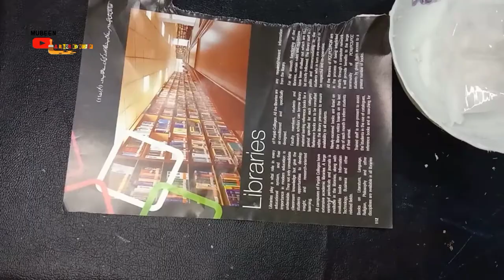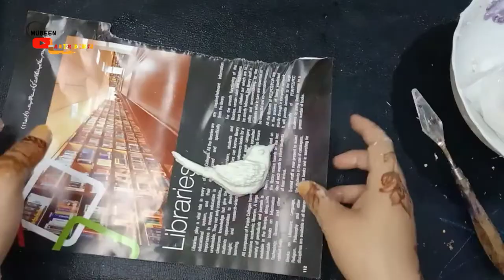Wonderful winter Robin Acrylic pour/Easy hot Glue gun Art 🪄